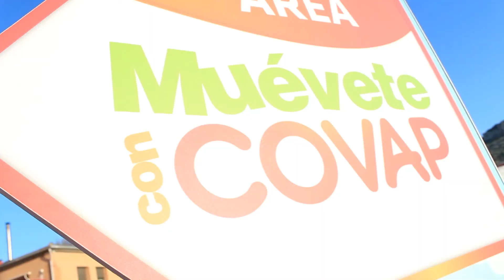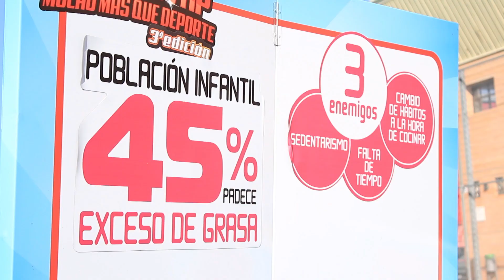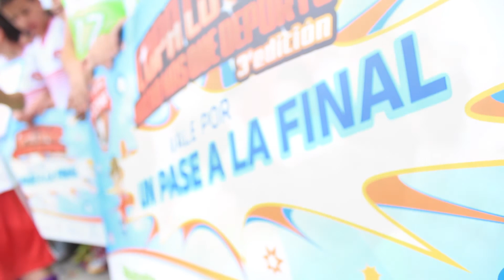Resumen sede provincial de Jaén de la 3ª Copa COVAP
La sede provincial de Jaén de la 3ª Copa COVAP se celebró el pasado 12 de abril en el municipio de Alcalá la Real. Una jornada que la que tanto mayores como pequeños disfrutaron del deporte y la alimentación sana.